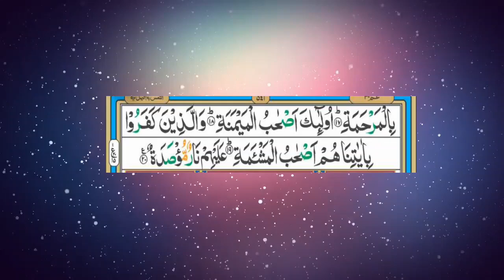surah balad, surah balad with urdu translation, surah balad qari abdul basit, surah balad tilawat,